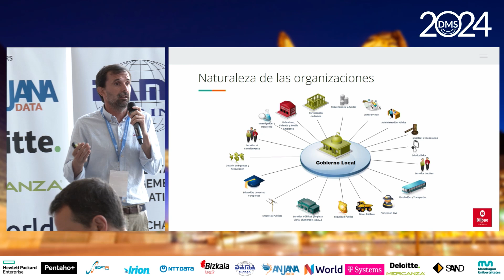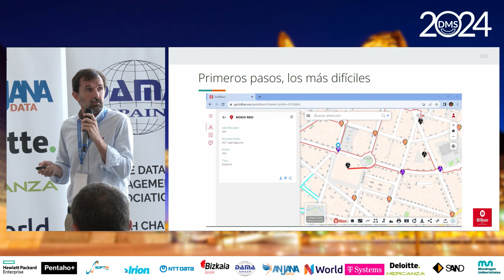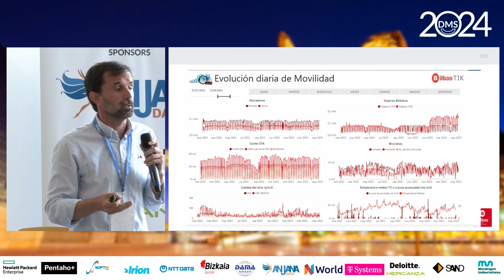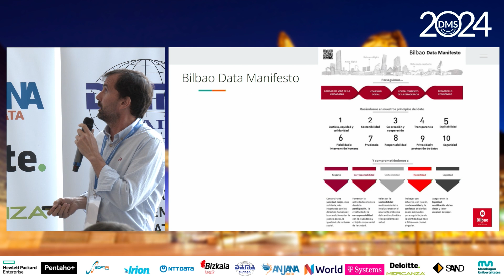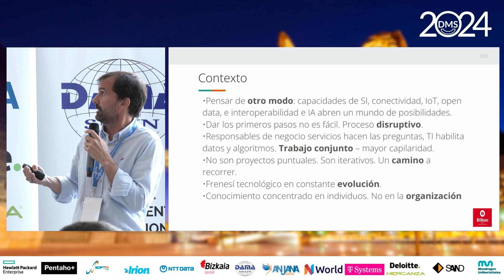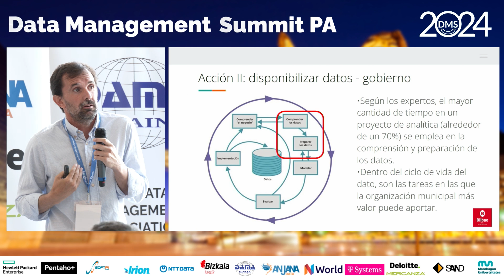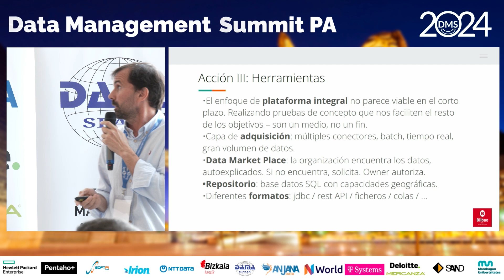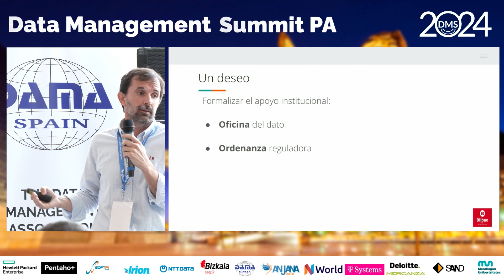Data Management Summit PA 2024 - Bilbao - Iñigo Robredo Guinea (Ayto. Bilbao)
ICT Smart Data and Municipal Corporate Services Manager at BilbaoTIK